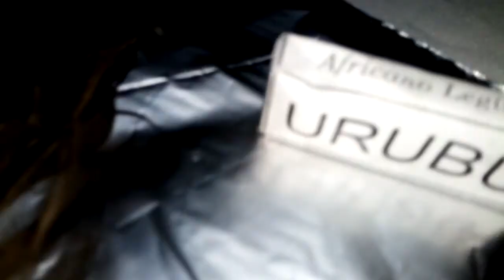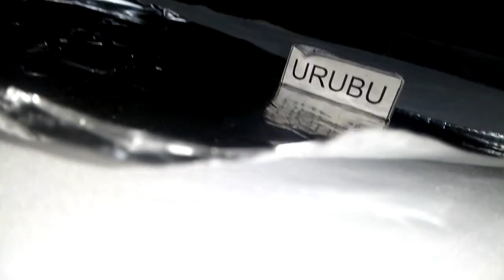Magia pra fazer uma pessoa sumir sem deixar rastro''